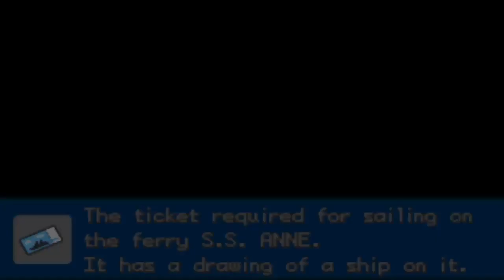O Último Ginásio - Pokémon Leaf Green (Nuzlocke Challenge - Parte 12)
E ae galera tudo certo com vocês? No vídeo de hoje iniciamos uma nova saga no Pokémon LeafGreen, só que dessa vez no desafio Nuzlocke que te duas regras:
1- Pokémon desmaiado é Pokémon ''morto'', não pode ser mais usado na série
2- Só posso pegar o primeiro Pokémon que aparece em cada área